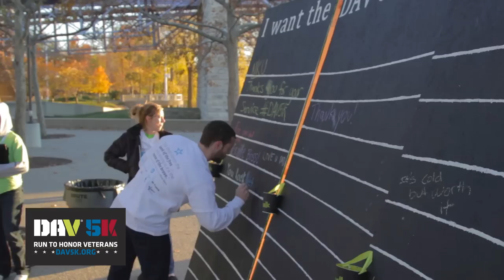2015 DAV 5K Run To Honor Veterans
The DAV 5K is a way for all of the community can say, "Thank you" for the service and sacrifice that our ill and injured veterans have provided to all of us and our country.  It provides an opportunity for all generations, entire families to come out, have fun and say, "thanks" for veteran service and sacrifice and learn a little bit about veterans and their needs.

We're proud to say that 30% of the inaugural DAV5K participants were veterans.  If you know a veteran or are a veteran and you want to say, "thank you" in person and come out to support to say thank you to everybody at the DAV5K.

This year the DAV 5K will be held on Veterans Day Weekend:

Cincinnati, OH - Nov. 7, 2015
San Diego, CA - Nov. 7, 2015
Atlanta, Georgia - Nov. 14, 2015